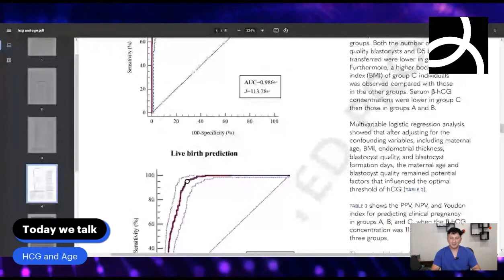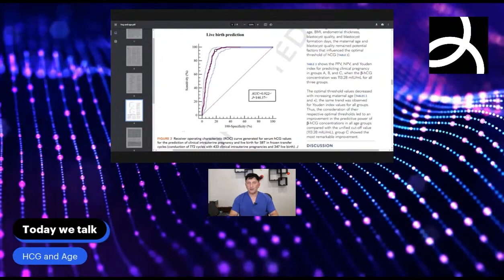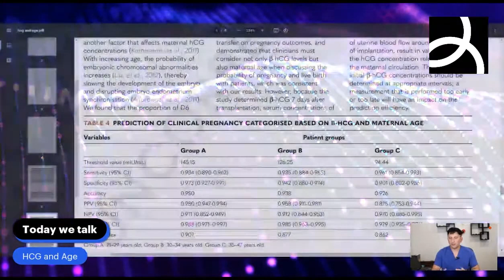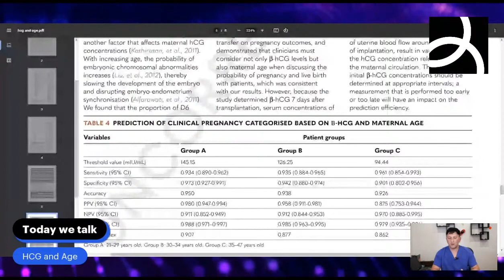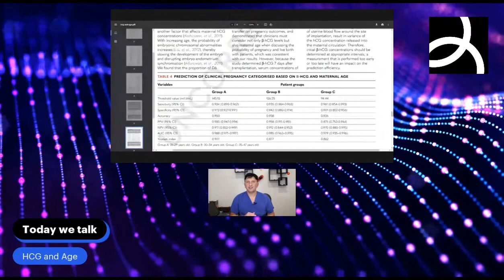Fertility Fact or Fiction - HCG and Age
What are the co-relations between these two fertility factors?

Dr. Victory goes in-depth and explains the latest research in fertility.